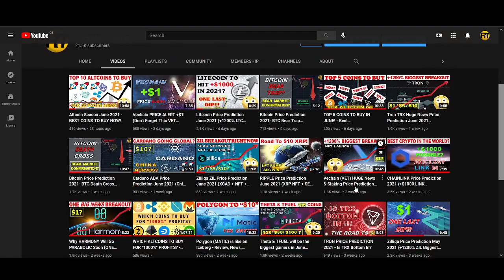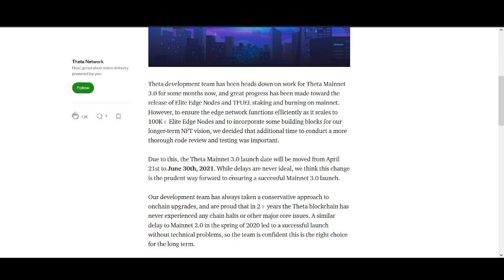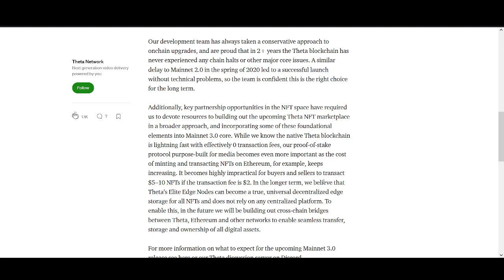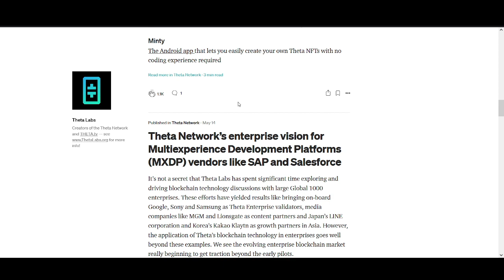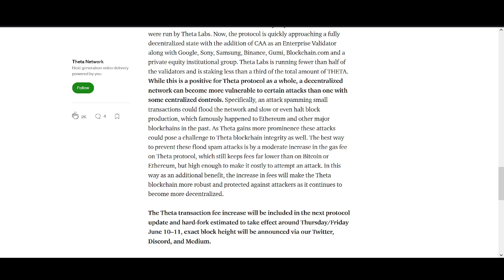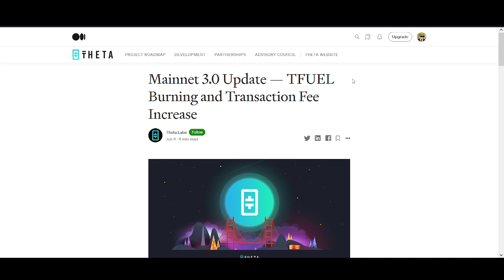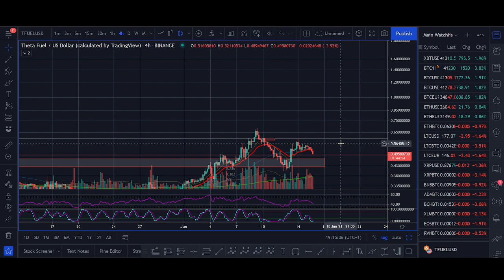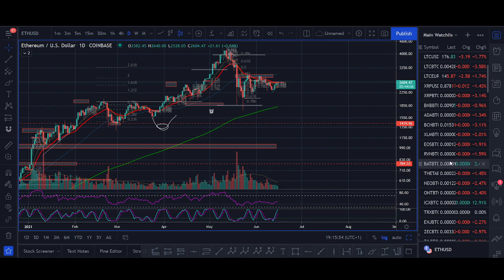Theta Mainnet 3.0 June 30th Price Prediction 2021 (+1600% Biggest Breakout)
♥ BTC: 17isdB1axM3VB4w6kT4w53Kh7SHE24MeBv
♥ ETH: 0xb35c7a69c0f1aed0e017bf3f2e335868d82b01ef
♥ LTC: LayvBFb9dntcSsQrb8dKoWqd4B4mL8sooK

Regards,
Rocko